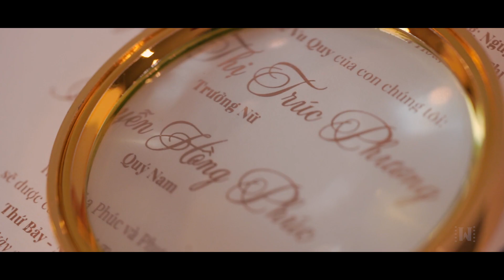(Wedding Highlights) - Phúc & Phương | DALAT & TAY NINH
Directed by: Po Nguyen

© your signature wedding film by Wind Media
Add: 166/11 Hồ Bá Kiện , Quận 10, Tp.HCM
Nhấn vào link goo.gl/lKzibY để nhận video hay từ Po Nguyen Creative
Video được sản xuất với bản quyền thuộc về Po Nguyen Creative